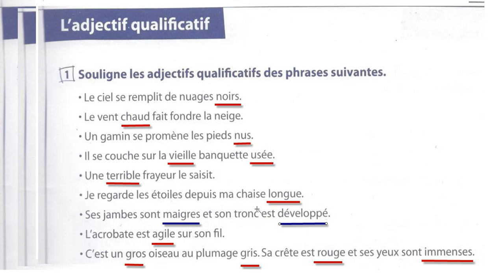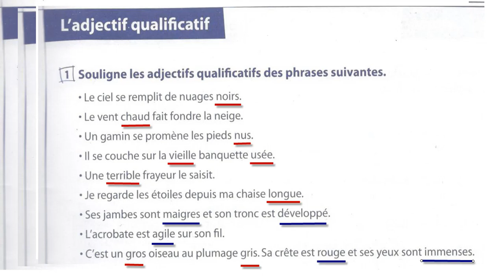سلسلة هامة - تعليم اللغة الفرنسية أقل من 5 دقائق للمبتدئين